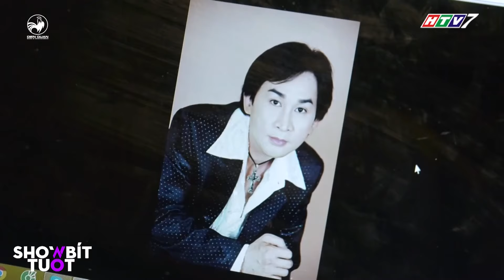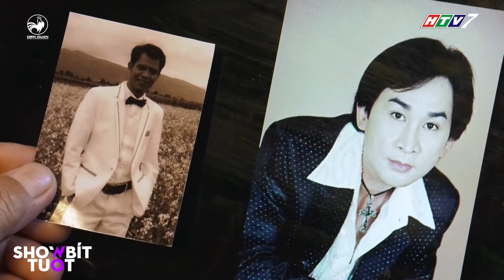Cả nhà được phen 'CƯỜI TÉ GHẾ' khi ông Đức Nghĩa ghen tuông với Kim Tử Long